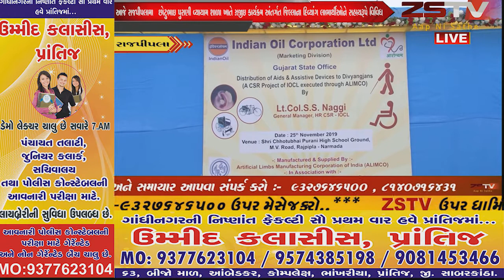ઇન્ડીયન ઓઇલ કોર્પોરેશન લિ. તેમજ નર્મદા જિલ્લા સમાજ સુરક્ષા વિભાગ દ્વારા